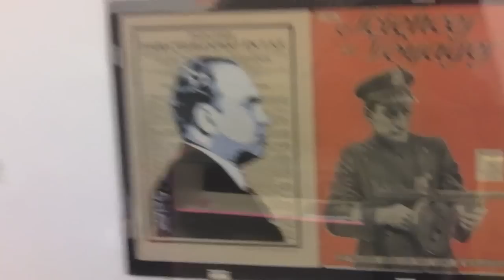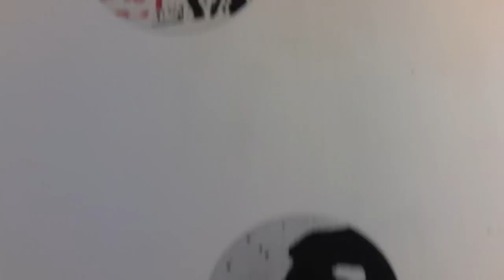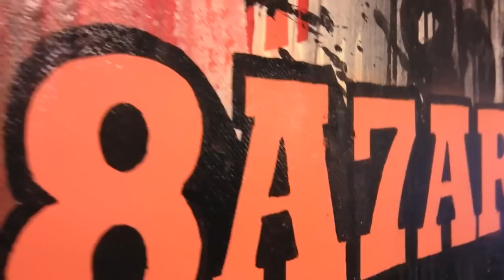Partitions Urbaines Vol 3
Expo "Partitions Urbaines Vol.3
Chez Robert Electron Libre au 59 rue de Rivoli

Avec: Soklak- Spray Yarps- Vincent Pompetti- Mister Pee- Tarek- Matt le Bull-

Guest: Basto- Gregos- Gags (N.Y)- José Jover